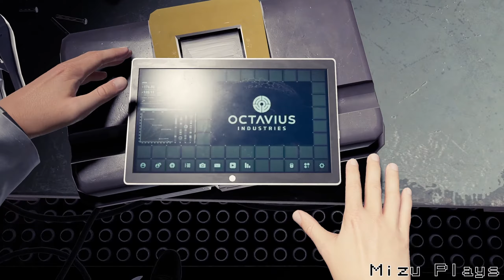Marvel's Spider Man Remastered Adventure Begins Episode 1 (No Commentary)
⭐As the adventure begins we adventure through New York City for the first time in this first episode!

⭐Consider joining our new community discord server friendly for all ages for more interaction with Mizu Plays and news of upcoming playthroughs and more!